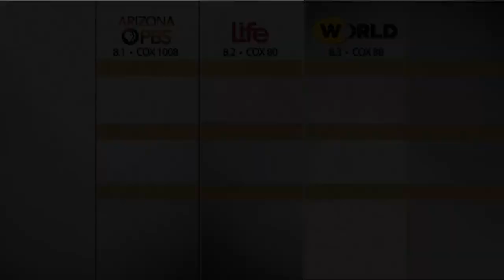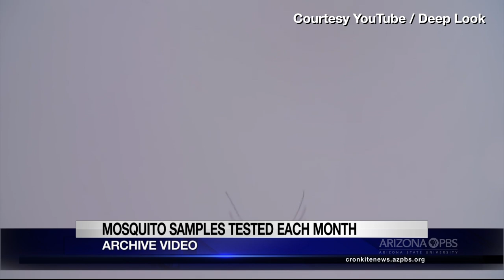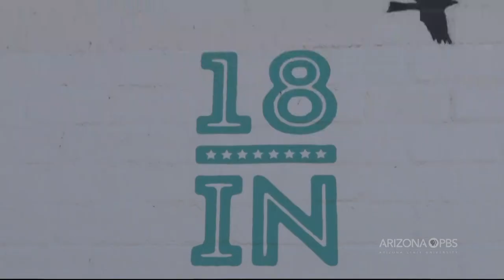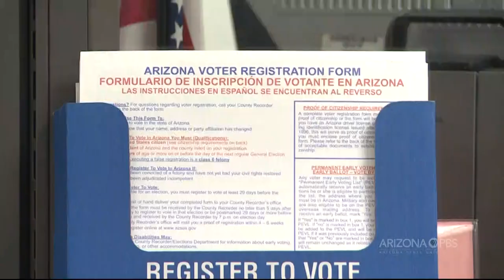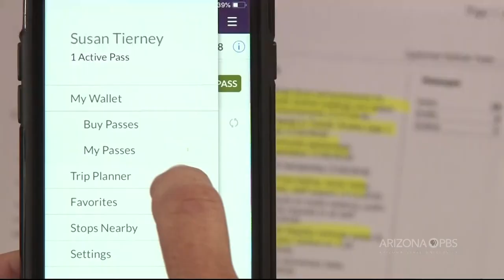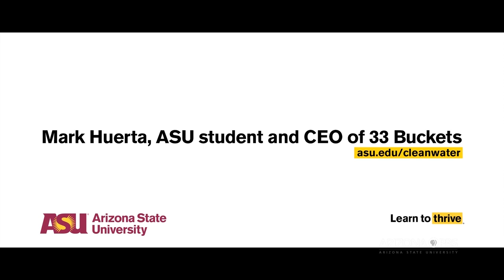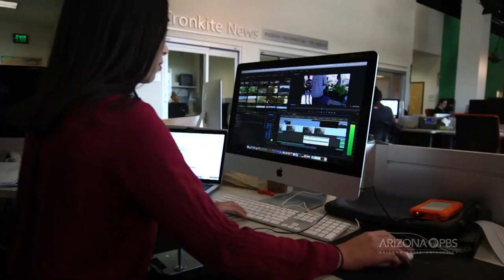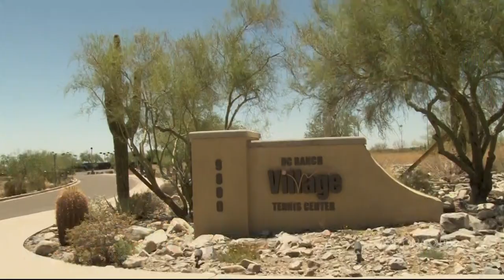July 30, 2018 Newscast | Cronkite News